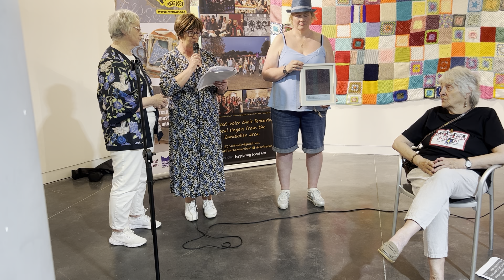The stories behind the blanket as shared by several of the amazing ladies who helped make it.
Our blanket was intended to show we care to the frontline staff of the South West Acute Hospital ￼
Every stitch made with love.
Still on display in Clinton centre until Friday.